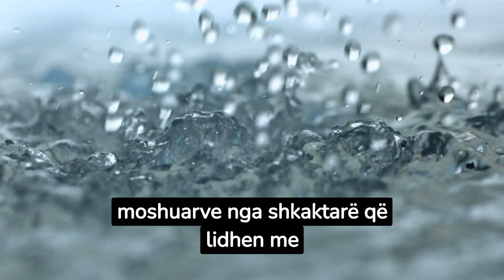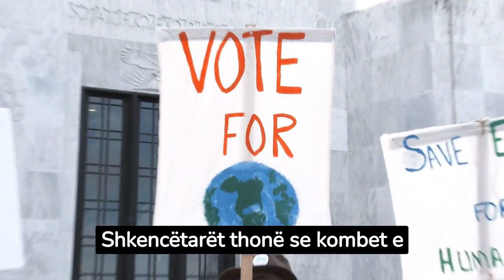Rreziqet e ndryshimeve klimatike ndaj planetit tokë